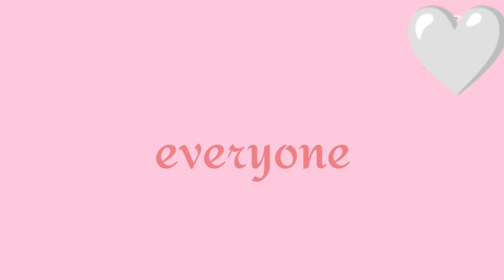vegetable soup recipe. ভেজিটেবল স্যুপ রেসিপি।india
স্যুপ রেসিপি
স্যুপ বানানোর রেসিপি
স্যুপ কিভাবে তৈরি করে
স্যুপ নুডুলস রেসিপি
স্যুপ রান্না করার নিয়ম
স্যুপ খাওয়ার উপকারিতা
স্যুপ বানানোর পদ্ধতি
স্যুপ কি করে বানাতে হয়
স্যুপ খেলে কি হয়
স্যুপ নুডুলস রান্নার রেসিপি
ভেজিটেবল স্যুপ রেসিপি
ভেজিটেবল স্যুপ বানানোর রেসিপি
বাচ্চাদের ভেজিটেবল সুপ
নিরামিষ ভেজিটেবল সুপ
বাচ্চাদের জন্য ভেজিটেবল স্যুপ
চিকেন ভেজিটেবল স্যুপ
চাইনিজ ভেজিটেবল সুপ
ভেজিটেবল স্যুপ তৈরির রেসিপি
চিকেন ভেজিটেবল স্যুপ রেসিপি
ভেজিটেবল স্যুপ তৈরি
soup
soup recipes
soup recipes chinese
soup songs tamil
soup noodles recipe
soup kaise banate hain
soup dumplings
vegetable soup recipe
vegetable soup for baby
vegetable soup recipe bangla
vegetable soup without cornflour
vegetable soup nishamadhulika
vegetable soup in tamil
vegetable soup for weight loss
vegetable soup kaise banaen
vegetable soup malayalam
vegetable soup kaise banate hain
vegetable egg soup
vegetable egg soup recipe
vegetable egg soup malayalam
vegetable egg soup in tamil
vegetable egg soup for baby
vegetable egg soup in bengali
vegetable egg soup without corn flour
egg vegetable soup for weight loss
chicken vegetable egg soup
chicken vegetable egg drop soup